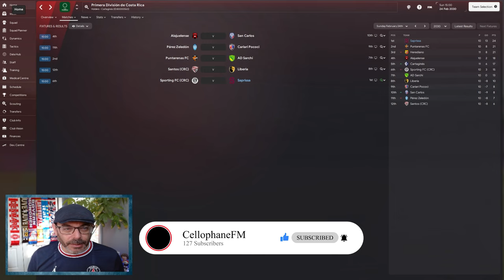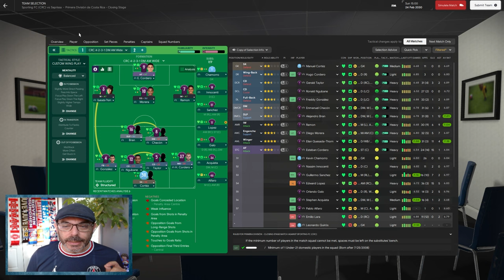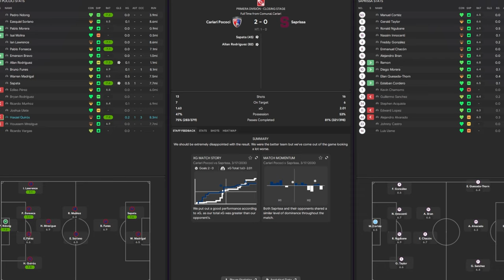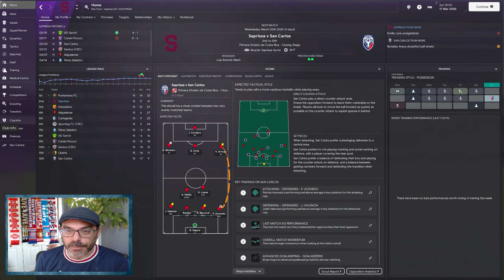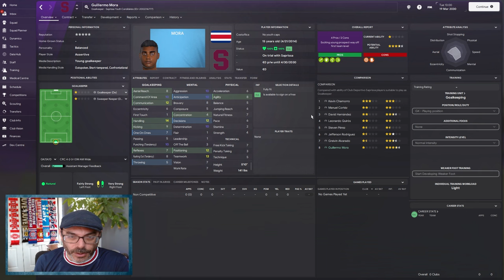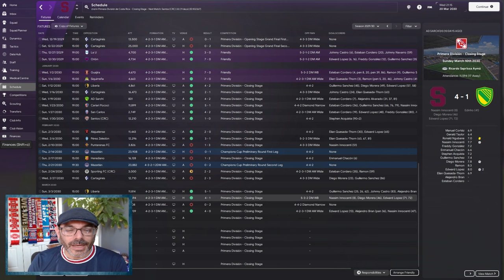Losing Games and Losing the Fans - THE AMERICAN DREAM EPISODE 44 - Saprissa S1 E4